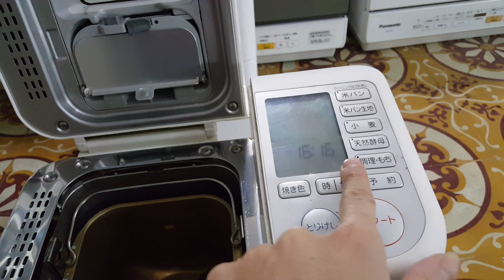04/02/2020- Máy làm bánh mì tự động siêu vip các bác ơi...0989897559